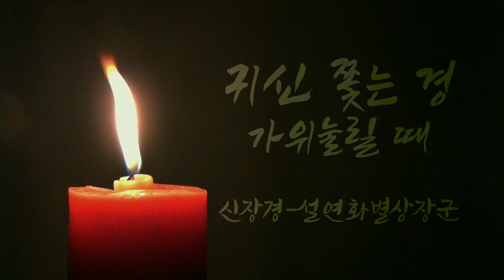[신장경 1시간] 잡귀 쫒는 불경, 가위눌림, 악몽 꿀 때, 귀신 쫓는 불경 잠자기 전 들어주세요!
[부산점집]
[설연화별상장군]
[주소] 부산광역시 중구 동영로35 2층
[경력] 25년
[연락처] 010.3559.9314